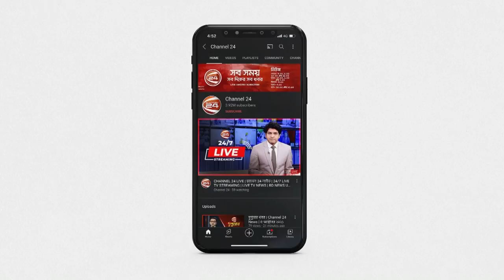রঙিন মাছ চাষ করে তাক লাগিয়ে দিলো চাঁপাইনবাবগঞ্জের মাছ চাষীরা | Channel 24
রঙিন মাছ চাষ  করে তাক লাগিয়ে দিলেন চাঁপাইনবাবগঞ্জের মাছ চাষীরা |  Channel 24

»» Office Address:
Bangladesh.